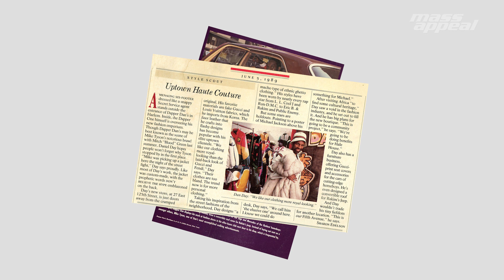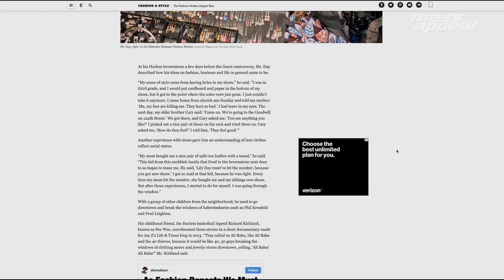Dapper Dan: Forever Fresh | Mass Appeal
“Fresh is something that always has to be new,” says Dapper Dan, “and always has to be potent.” He should know. The avatar of hip hop style got his start in Harlem of the 1970s designing custom “knock-ups” (as opposed to knock offs) for a who’s who of big ballers and shot callers, as well as a few rappers. From Eric B & Rakim to Kool G Rap to The Fat Boys—even Mike Tyson—Dapper Dan dressed them all. But then, during the early 1990s certain major fashion brands ran him out of business. “I had to go underground,” says Dan, who has since made a groundbreaking deal with the House of Gucci, opening boutiques in Harlem and more recently in SoHo. “I was built to start all over anyway,” says Dan. “I was NOT going to let this get away from me…. I said ‘They ain’t gonna leave me out of this.’”